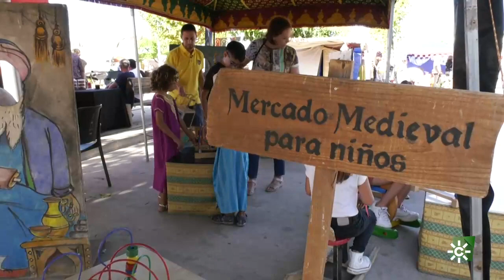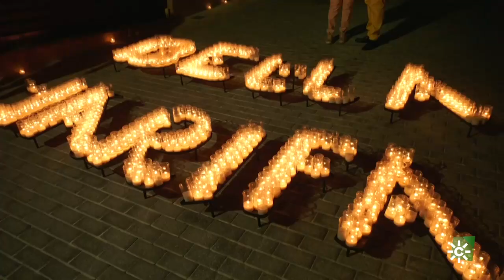Andalucía de Fiesta | La leyenda de la bella Jarifa lleva la fiesta a Cártama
El pueblo malagueño de Cártama vuelve a la Edad Media llenando sus calles de magia y misterio para vivir la historia de amor de la bella Jarifa y Abindarráez. Cuenta la leyenda que el joven moro cae prisionero cuando se dirige a casarse en secreto con su amada, boda a la que se opone el padre de la muchacha. El capitán cristiano que lo apresa, Rodrigo de Narváez, se apiada de él y lo deja dos días en libertad para poder cumplir su sueño.
Recorremos los pueblos de Andalucía buscando los mejores festejos y disfrutando de la hospitalidad de sus gentes.